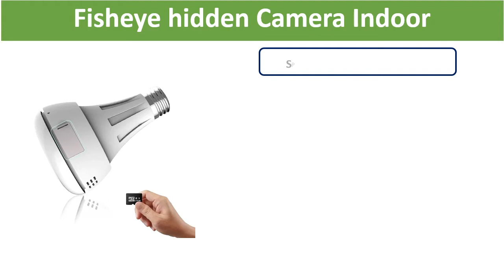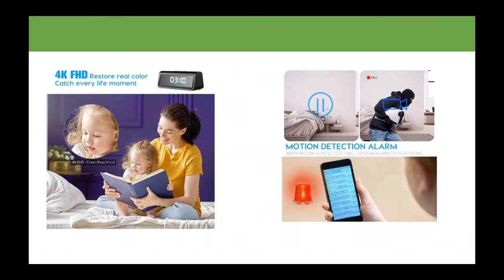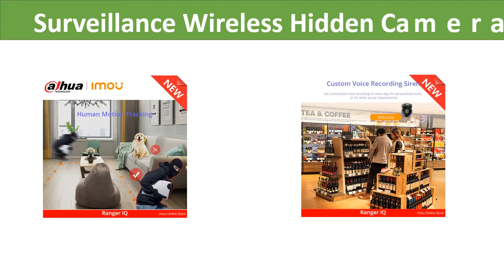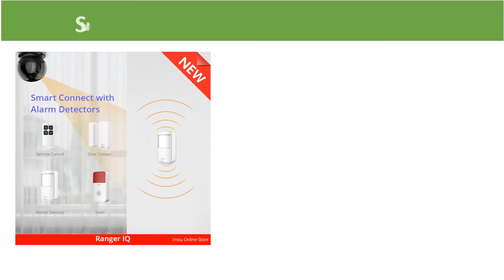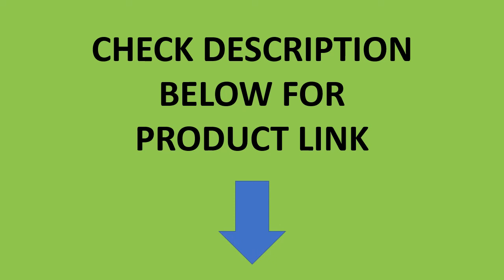Top 5 Best Hidden Cameras In 2021 | Best Wireless Hidden Camera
Check The Link for Buy & Details:
01. Dahua imou LOOC 1080P IP Camera Outdoor IP65 Weatherproof H.265 PIR Detection Active Deterrence Wi-Fi Wireless Hidden Camera

02. Dahua Imou Ranger IQ IP Camera All-connected AI Camera Gateway Starlight Night Vision 360° Surveillance Wireless Hidden Camera

03. WiFi 4K 1080P Mini Camera Wireless Hidden Micros Outdoor DVR Camcorder for Drone Digital Video Cameras WiFi Motion Detec Factory

04. 4K Clock Camera Wireless WIFI Micro Cam IR Night View Alarm Camcorder Digital Clock Video Mini Camera DVR Hidden TF Card

05. PUAroom 3MP light bulb 360 wireless camera ip camera Fisheye hidden Camera Indoor